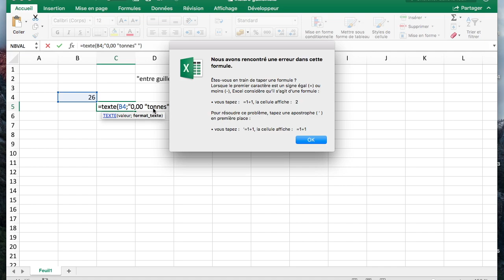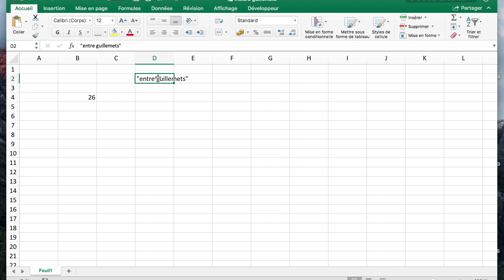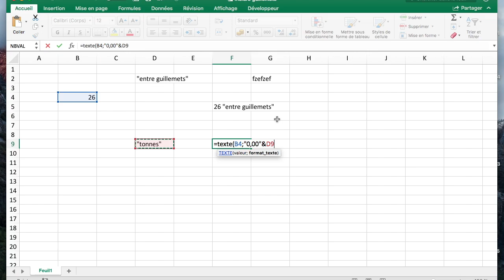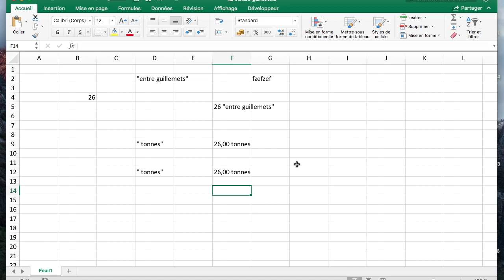INCLURE DES GUILLEMETS DANS UNE CHAÎNE DE CARACTÈRES SUR EXCEL - DOCTEUR EXCEL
⚡ Télécharge le fichier Excel (#151)
👇 Clique sur PLUS pour tous les BONUS👇

Docteur Excel te montre comment ajouter des guillemets dans une
 chaîne de caractères Excel sans avoir d'erreur

97% de mes tutos ne sont PAS visibles sur Youtube! Pour tout voir: